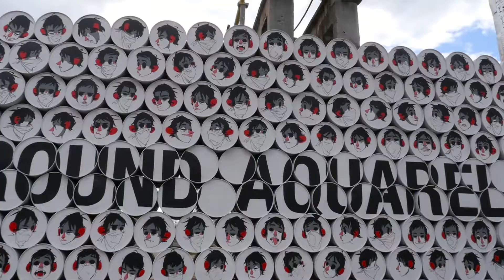Открытие выставки Brighter Days Are Coming / Праздник к вам приходит 2017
13 мая 2017 года Музей уличного искусства совместно с Гёте-институтом в Санкт-Петербурге открыл свой IV сезон и выставку «Праздник к вам приходит». Жизнь — веселый карнавал!